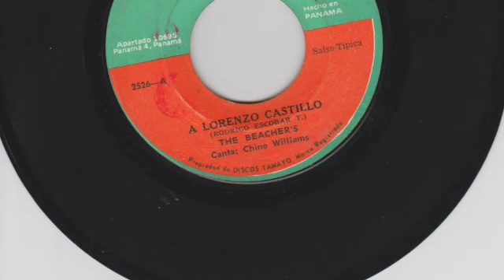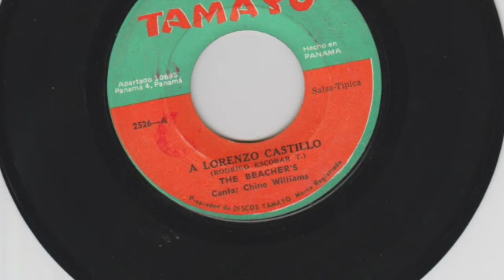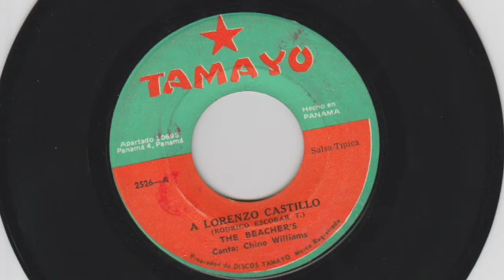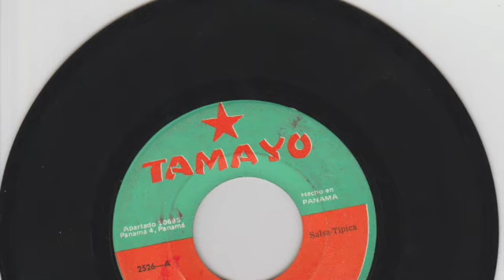The Beacher's - A Lorenzo Castillo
Salsa-Tipica